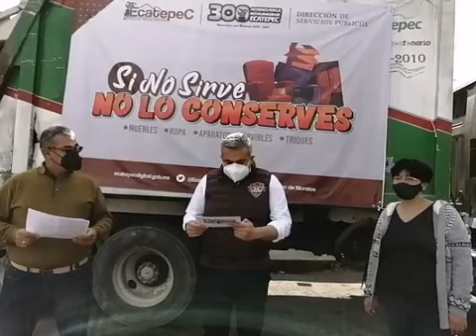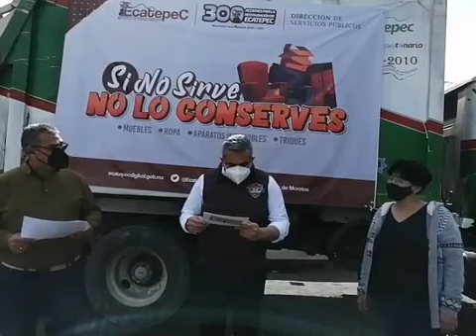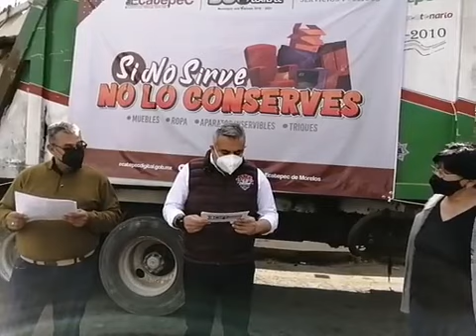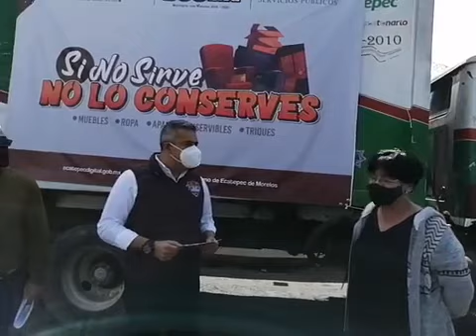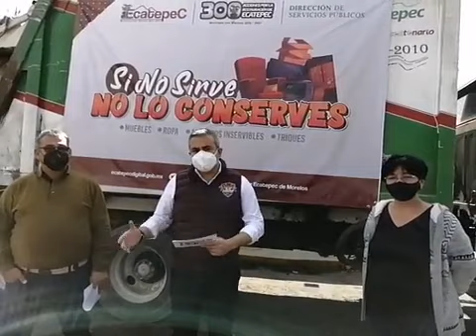Ecatepec pone en marcha el programa "Si no te sirve no lo conserves"